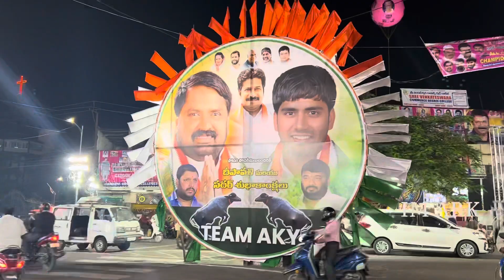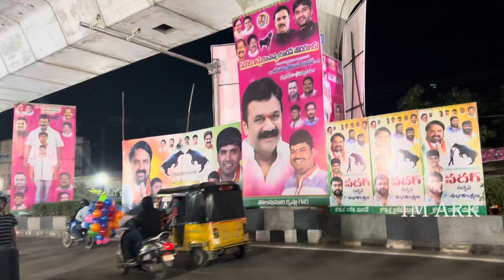Grand Setup at Narayanaguda Sadar 2022 | Hyderabad Yadav Sammelana 2022 | Big Bulls